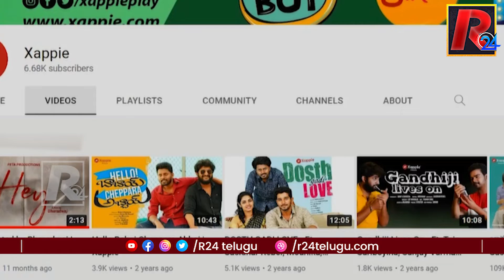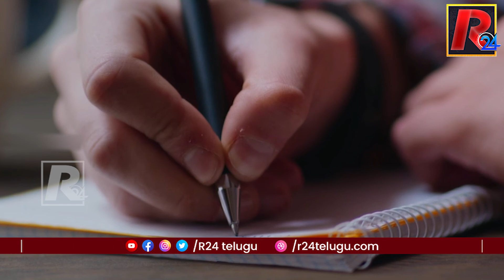Xappie Studios Launch | Anil Ravipudi | Uday Kola । R24 Telugu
Xappie Studios Launch | Uday Kola, Vijay Shekhar, Anne and Krishna Gorrepati | R24 Telugu